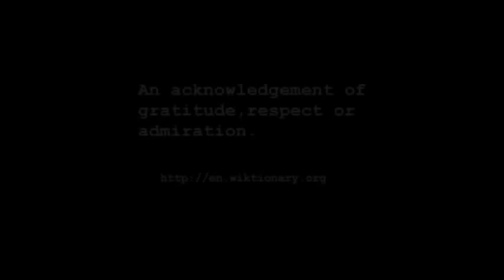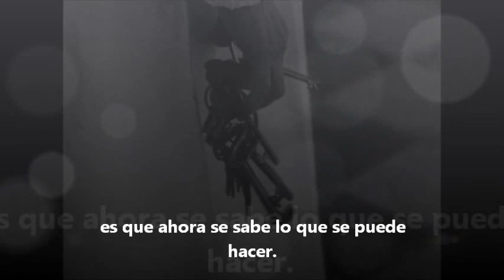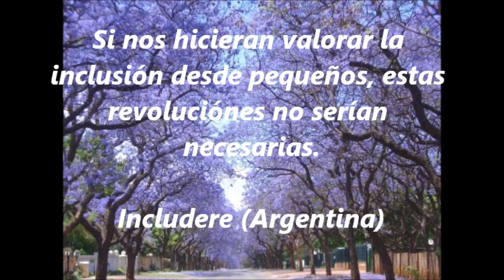Tribute a Basaglia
subtitulado castellano,tribute a Franco Basaglia.